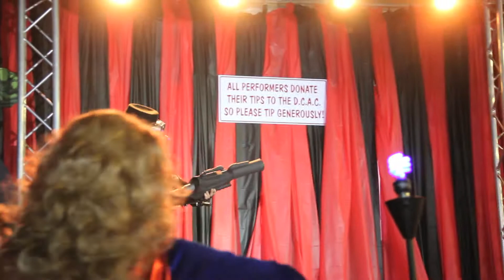Stormy Knight De'Ore @ Mile High Comics - Steampunk Cyborg Transformer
Stormy Knight De'Ore's cosplay performance at Denver Comic-Con Pre-Party @ Mile High Comics Denver Jason Street Mega-Store.

Stormy Knight De'Ore is a member of ICRME. Stormy and the other performers at the show donated all proceeds to the Denver Children's Advocacy Center.